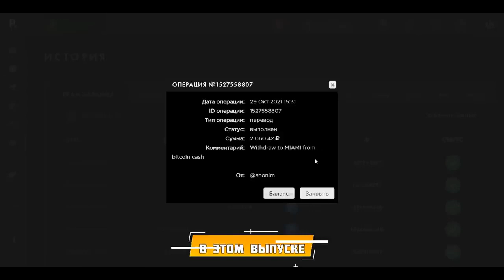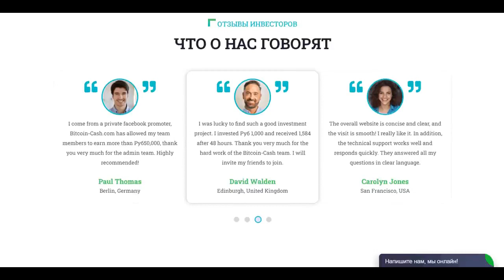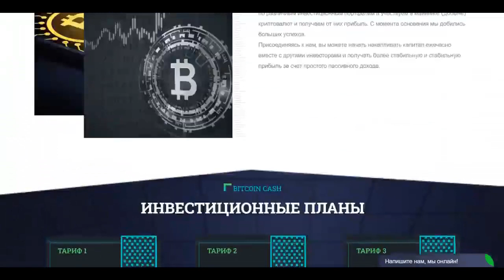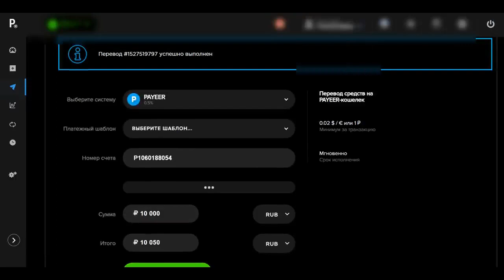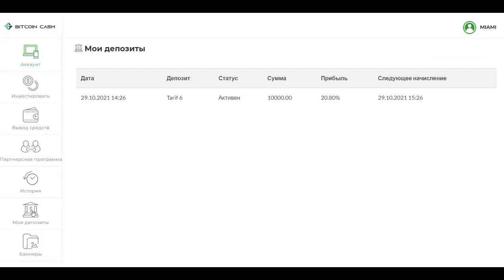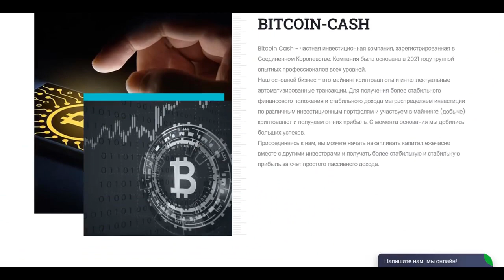Заработок 1000 RUB каждый час на BITCOIN-CASH.SITE! Пассивный Заработок В Интернете С Вложением 2021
✅Как заработать в интернете 1000 рублей за час? Заработок в интернете 1000 рублей! Заработать в интернете 1000 рублей!
🔥МЕГА КРУТОЙ ПРОЕКТ ОТ НАДЕЖНОГО "ТОП АДМИНА"🔥
✅Как заработать в интернете 1000 рублей за час? Заработок в интернете 1000 рублей! Заработать в интернете 1000 рублей! Как заработать в интернете 1000 рублей? Как заработать в проекте BITCOIN-CASH.SITE?
Ищешь деньги в интернете? Тогда этот канал для тебя!
Тайм-коды:
В этом видео - 00:01
Вступление - 00:24
Что вы узнаете из этого выпуска - 00:40
Как зарабатывать в проекте bitcoin cash - 01:35
Как инвестировать в биткоин кеш - 03:20
Как вывести деньги с биткоин кеш - 04:23
Как зарабатывать без вложений? - 05:11

Всем привет друзья вы находитесь на канале как заработать в интернете и с вами как всегда MIAMI
Вы смотрите ролик
bitcoin-cash.site заработок 1000 рублей каждый час! Пассивный Заработок В Интернете С Вложением 2021 года

Друзья, обязательно досмотрите это видео до конца,
в этом видео вы увидите, как я инвестирую в новый проект bitcoin-cash.site, и в этом же видео я сделаю первую выплату с проекта, тем самым мы проверим проект на платежеспособность.

Друзья, Сегодня у нас на обзоре самый новый, самый мощный, инвестиционный проект, который запустился сегодня, буквально час назад, новый, долгосрочный хайп проект под названием bitcoin-cash.site

Друзья это мега крутой и быстрый заработок в интернете с минимальными вложениями от 500 рублей.
Сегодня, в этом видео я вам покажу, как с легкостью можно зарабатывать в проекте bitcoin-cash.site 1000 рублей каждый час, и выводить заработанные деньги себе на кошелек.

Ну и давайте друзья приступим к разбору проекта, разберем тарифные планы,
на которых мы будем зарабатывать с вложениями.
и разберем партнерскую программу, где мы можем зарабатывать без вложений, либо иметь дополнительный доход.
Куда вложить деньги? Как заработать деньги в интернете? Как зарабатывать деньги в интернете? Как быстро заработать в интернете? Куда инвестировать деньги? Инвестиции для начинающих. Заработок в интернете 1000 рублей в час! Заработок в интернете 100 рублей в минуту. Как заработать в интернете 10000 рублей?